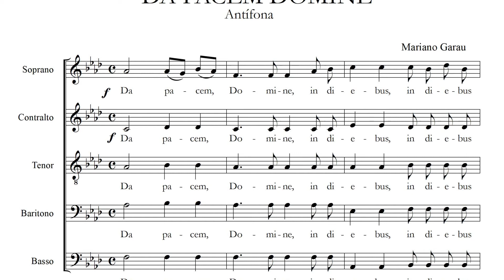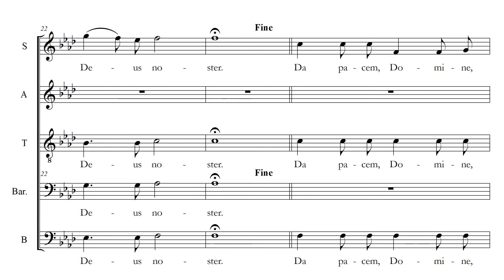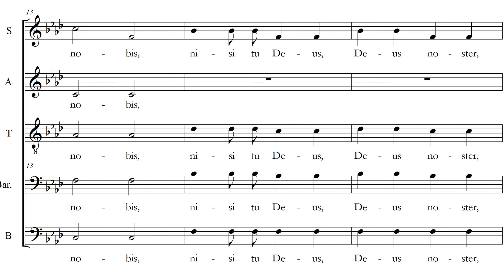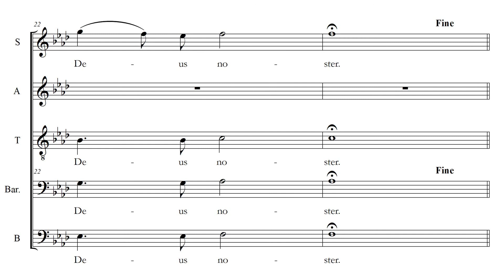DA PACEM DOMINE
DA PACEM DOMINE di Mariano Garau
Sarah Brailey e Matthew Curtis